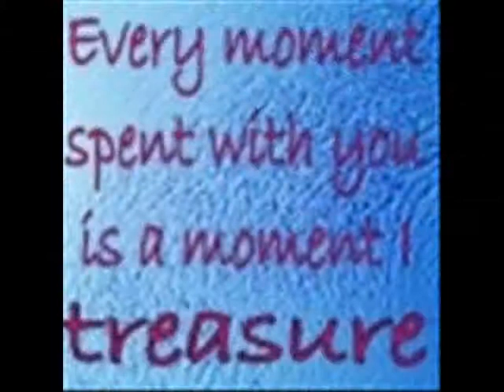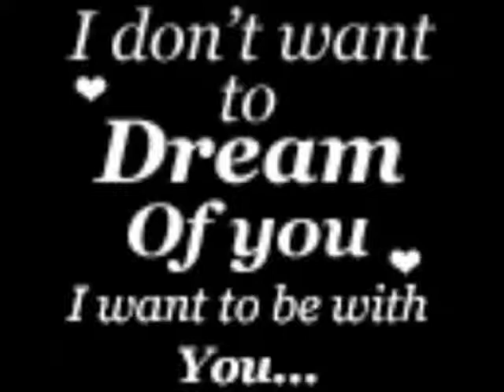I Don't Wanna Miss A Thing - Aerosmith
slide show picture of the song i don't wanna miss a thing by aerosmith made popular by armageddon